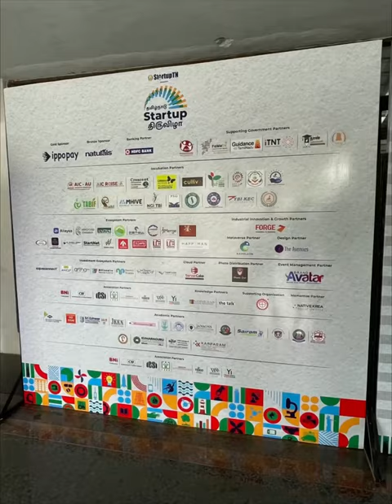TN Startup Expo 2023 - A glimpse